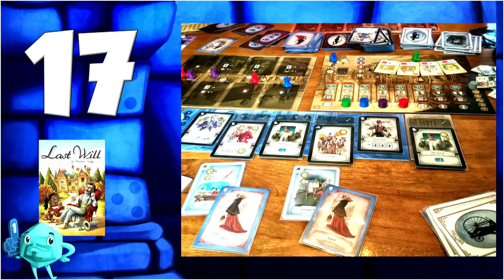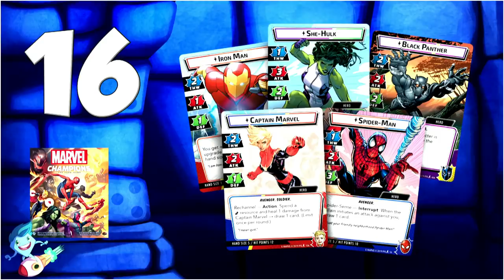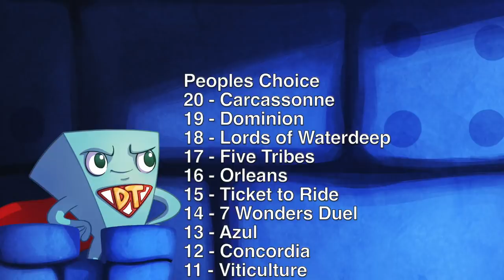Top 100 Games of All Time 20-11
Tom & Zee share their Top 100 games of all time! This time its 20-11! They are joined by Roy & Mike for the people's Choice!